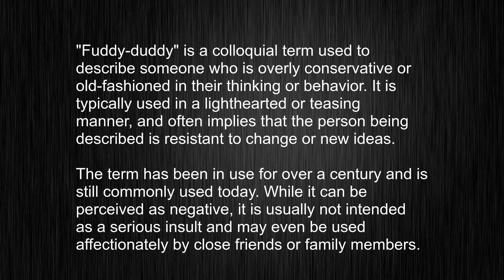What's the meaning of "fuddy-duddy", How to pronounce fuddy-duddy?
This video tells you what "fuddy-duddy" means, how to pronounce it, provides a pronunciation guide and an accurate definition.
   00:00 Pronunciation
   00:23 Meaning

   - What is the meaning of fuddy-duddy
   - How to say fuddy-duddy
   - What is the definition of fuddy-duddy
   - How to pronounce fuddy-duddy

   Visit our free audio/video dictionary tutorial to learn how to correctly pronounce words/names and to learn their meanings, definitions, just like fuddy-duddy definition and meaning in Merriam-Webster, fuddy-duddy definition and meaning in Collins English Dictionary, fuddy-duddy definition and meaning in The Oxford English Dictionary, fuddy-duddy definition and meaning in Longman Dictionary of Contemporary English, fuddy-duddy definition and meaning in Cambridge Advanced Learner's Dictionary, and more.